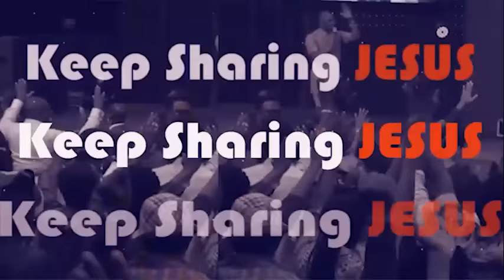WAYS TO FEEL THE RESURRECTION POWER OF JESUS IN A DEAD SITUATION - Apostle Joshua Selman